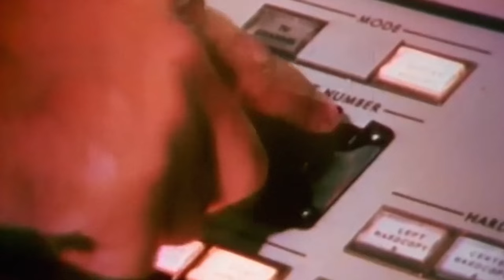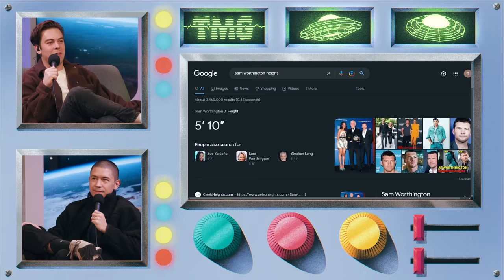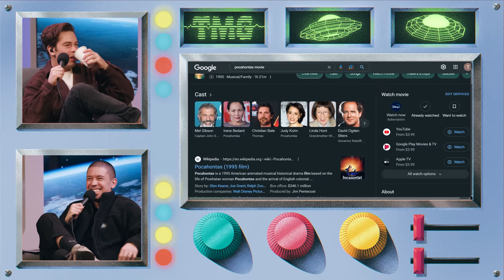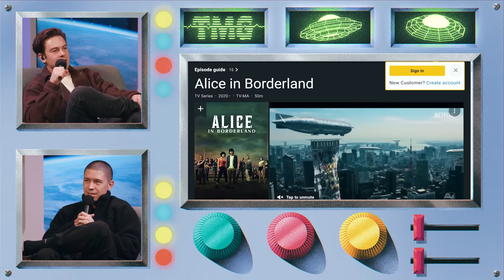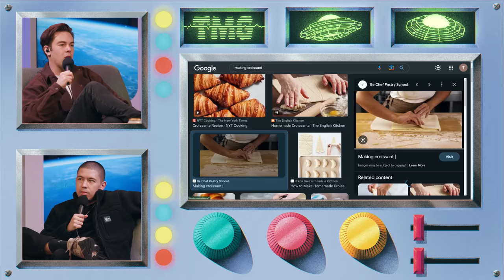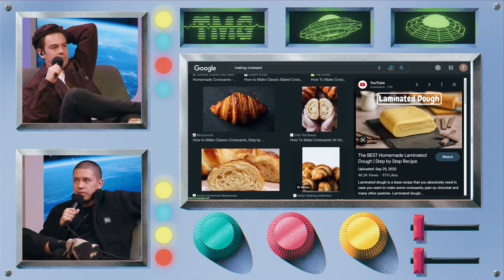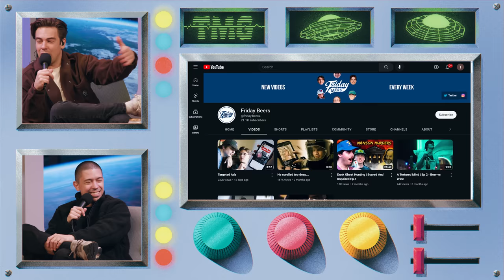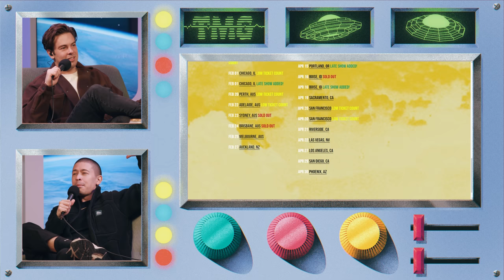New Year, New Us | TMG - Episode 273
Happy New Year! Cody and Noel celebrate by recapping their recent holidays (including a story about raw dogging), using Chat GPT to write Cody’s wedding vows and reviewing some new movies.

and download the Zocdoc app for FREE. Then find and book a top-rated doctor today. Many are available within 24 hours.

Chapters
0:00 New Noel
2:50 Live Mas
3:55 merch reveal
5:02 Goin’ raw
6:55 Eating Puzzle Pieces
7:20 New Years Recap
8:48 DP DJ
9:57 The VIP Theater
10:30 Noel is SO Thirsty ( & rich)
11:34 BetterHelp
12:50 Avatar
18:10 Fantasy Animal Murder
18:50 Glass Onion
21:55 Battle Royale
25:06 Hello Fresh
27:03 Alice in Boderland
28:35 Noel’s Starcraft Chronicles & Dj Cody
32:55 Reverse Eating
33:50 Making Crossants
36:20 ZocDoc
37:40 Pastry Moan
39:16 Cookin Chicken
40:35 Series Spoiler
42:22 Promoting Upcoming (and fake) Podcasts
43:10 Chat GBT
46:25 Shroom Script
49:05 Targeted Ads
50:40 Friday Beers
53:37 New Gear
55:40 The Big Tour
59:09 The Last Episode